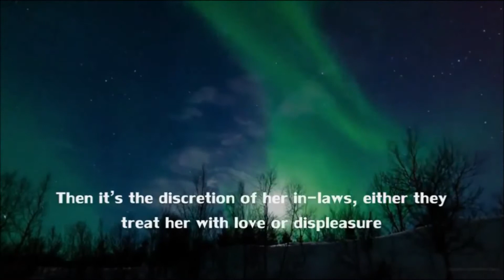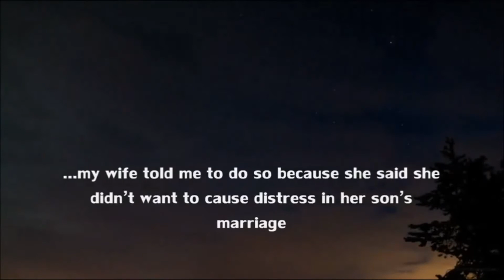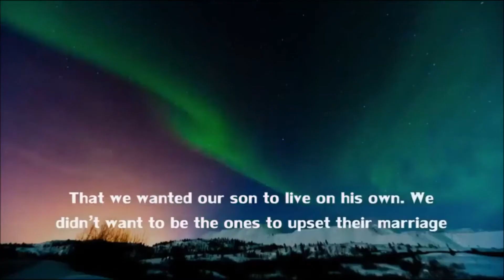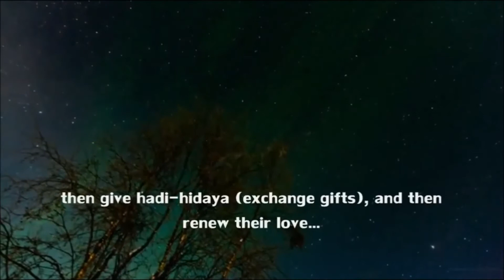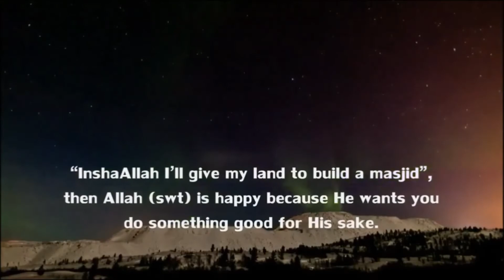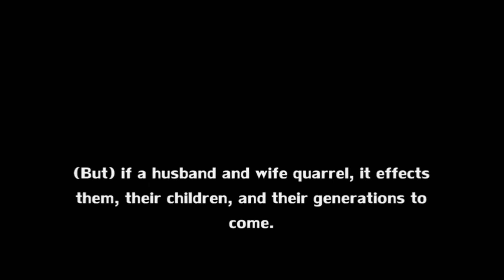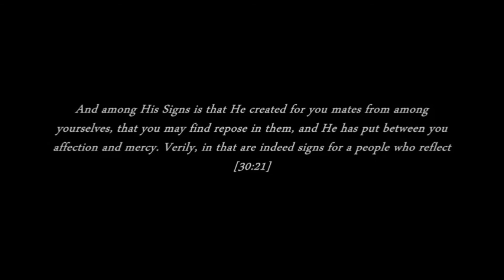How to Treat Your Wife And Live a Happy Married Life By Maulana Tariq Jameel